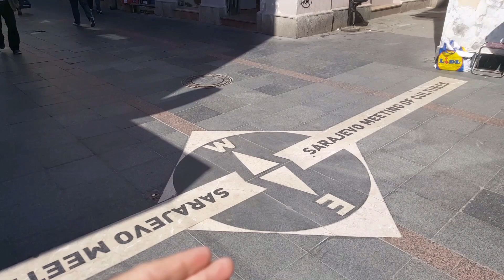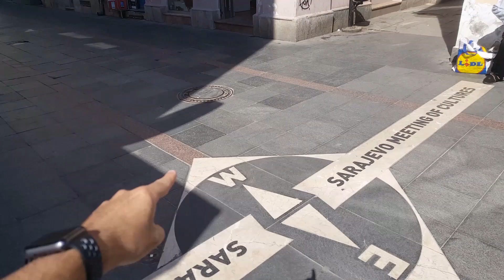سراييفو ، البوسنة والهرسك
جولة لتغطية تاريخ العاصمة سراييفو وأهم معالمها السياحية. البوسنة والهرسك بلد الطبيعة البكر و البحيرات والأنهار وهي أحد بلدان البلقان. انفصلت عن يوغسلافيا السابقة عام ٩٢ وكانت الحرب مع الصرب فاتورتها المكلفة. تبلغ مساحتها ٥١ ألف كم مربع اي ما يعادل تقريبا خمسة أضعاف مساحة دولة قطر. و شعبها يتكون من ثلاث عرقيات: البوشناق المسلمين و الصرب الأرثودوكس و الكروات الكاثوليك. جميع هذه العرقيات تشترك بقومية واحده وهي القومية السلافية والتي قدمت من موطنها الأصلي في روسيا وأوكرانيا و بولندا. لديها ثلاث كيانات سياسية و جغرافية وكل كيان به رئيس الشي الذي يجعلها البلد الوحيد في العالم ذو الثلاث روؤساء ! اتحاد البوسنة والهرسك (ذو أغلبية بوشناق) و جمهورية صرب البوسنة (ذو أغلبية صرب، طبعا، بعد إبادة الصرب للبوشناق المسلمين) و مقاطعة بروشكو (ذات أغلبية بوشناق ولكن تحت هيمنة الكروات).

مرت البوسنة والهرسك لهيمنة و سيطرة امبروطوريات مختلفة عليها أعطتها مزيج اجتماعي و حضاري متنوع. أهمها وابتدءا من العهد العثماني (١٤٦٣ الى ١٨٧٨) وبعد ذلك عهد إمبرطورية النمسا والمجر حتى انتهاء الحرب العالمية الأولى وبعد ذلك اصبحت ضمن اتحاد يوغسلافيا حتى الإستقلال عام ١٩٩٢ ومررورها بأبشع حرب تطهير عرقي في اوروبا وأبرز أحداثها كان مجزرة سربرنيتسا في صيف عام ٩٥ والتي راح ضحيتها ٨ ألاف مسلم علي يد الصرب تحت مرآى أعين قوات حفظ السلام الهولندية التي تخاذلت مع الصرب وتآمرت معهم في مذبحة سربرنيتسا. حصيلة ضحايا حرب البوسنة و الهرسك كان ٣٠٠ ألف مسلم واغتصاب ٦٠ ألف امرأة مسلمة وتهجير مليون ونصف المليون. هذا غير التجويع و التعذيب والإعتقال و معسكرات اغتصاب النساء المسلمات التي كان يبلغ عددها ١٧ معسكر اثنين منها في صربيا.

على الطرف الشمالي من الجسر اللاتيني حدثت هناك حادثة تعتبر شرارة الحرب العالمية الأولى. الحادث كان اغتيال ولي عهد امبراطورية النمسا والمجر السيد فرانسيس و زوجته السيدة صوفي خلال مرور موكبهم في هذا الموقع على يد احد الأشخاص من صرب البوسنة بحجة المطالبة بإستقلال البوسنة عن الإستعمار النمساوي وتوحيد اليوغسلافيين بشتى عرقياتهم تحت حكم واحد بغض النظر من يدير الحكم من اليوغسلافيين. هذه الحادثة كانت في شهر يونيو من عام ١٩١٤ . سبب زيارة الأمير النمساوي لسراييفو كانت لحظور احتفال الذكرى ٥٢٥ لمعركة كوسوفو التي تم بها هزيمة الجيش العثماني المسلم على يد الصرب في كوسوفو واستشهاد السلطان العثماني مراد الأول. سبحان الله الأمير جاء للإحتفال بانتصار الصرب ولاقى حتفه على يد الصرب

بعد حادثة الإغتيال ، جهزت النمسا الجيوش لإجتياح صربيا و تحالفت معها ألمانيا من جهة ودخلت روسيا الحرب مع الجانب الصربي. إلتقت مصالح دول أوروبا الغربية كبريطانيا وفرنسا مع روسيا فدخلت هي كذلك ضد النمسا و ألمانيا وأدى ذلك الشي الى هزيمة المانيا وتوقيع معاهدة فرساي للسلام في باريس في نوفمبر من  عام ١٩١٨ وبذلك تفككت الإمبروطورية النمساوية المجرية إلى النمسا و المجر وتشيكوسلفاكيا و يغوسلافيا